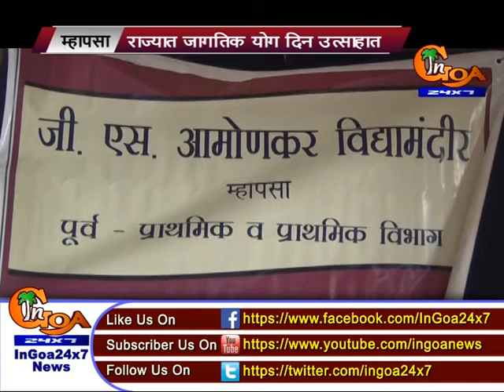INAUGURATION OF YOGA CLASSES IN GS AMONKAR VIDYA MANDIR